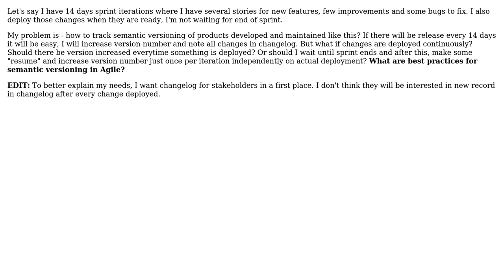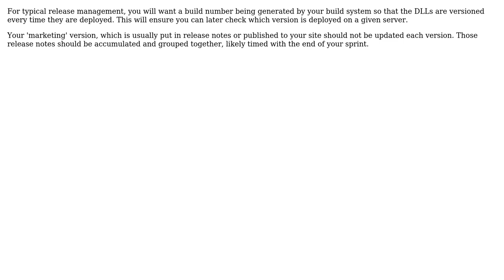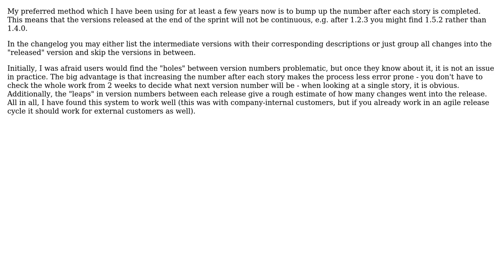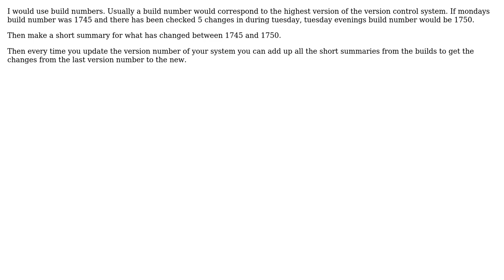Software Engineering: Semantic versioning in Agile (4 Solutions!!)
Software Engineering: Semantic versioning in Agile

With thanks & praise to God, and with thanks to the many people who have made this project possible! | Content (except music & images) licensed under CC BY-SA | Music | Images & others | With thanks to user Pavel Sterba user Michal Kosmulski user Jay S user Doc Brown user Bent and the Stack Exchange Network Trademarks are property of their respective owners. You are responsible for your own actions.